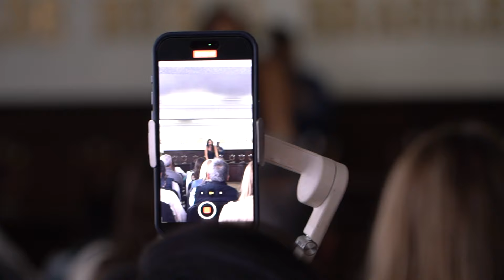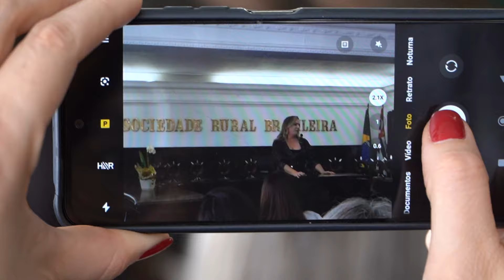Prêmio Mulheres Positivas no Agro: Celebrando a Excelência Feminina no Campo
Descubra o inspirador Prêmio Mulheres Positivas no Agro, uma iniciativa que reconhece e celebra o talento e a dedicação de mulheres em diferentes setores do agronegócio. Nesta edição, dez mulheres foram premiadas em categorias como pecuária, flores, óleos essenciais, e mais, após um processo de indicação e votação popular. Assista para conhecer as histórias e contribuições dessas líderes e como elas estão moldando o futuro do agronegócio no Brasil.

📺Onde assistir:
► NET: 185 e 685
► Sky: 164
► OiTV: 179
► ClaroTV: 185
► Parabólica Analógica: banda C na Star One C2
► Parabólica Digital: Star One C2